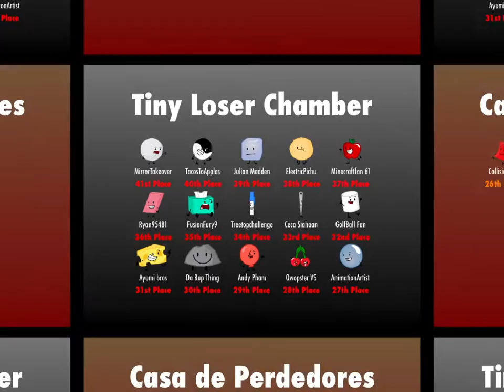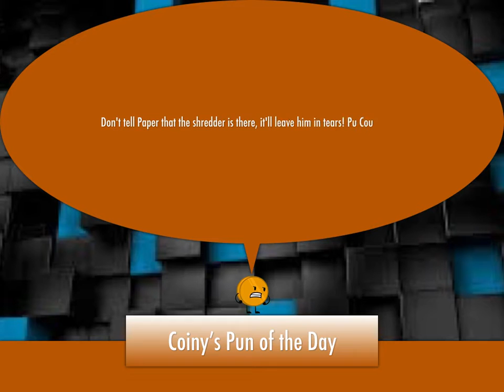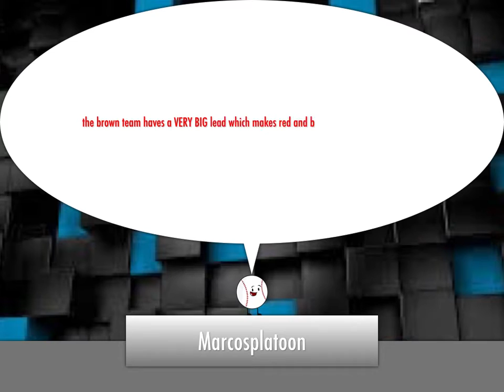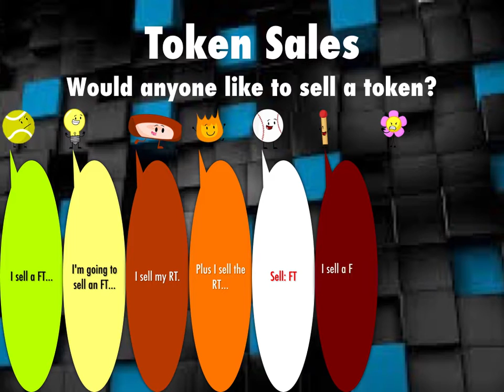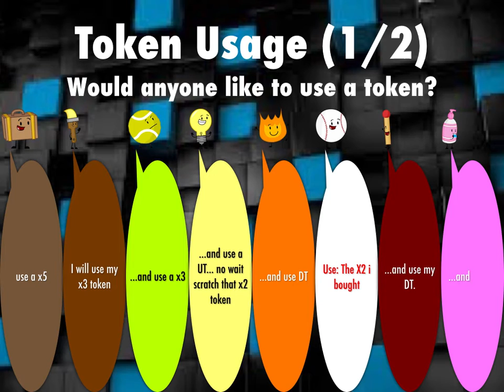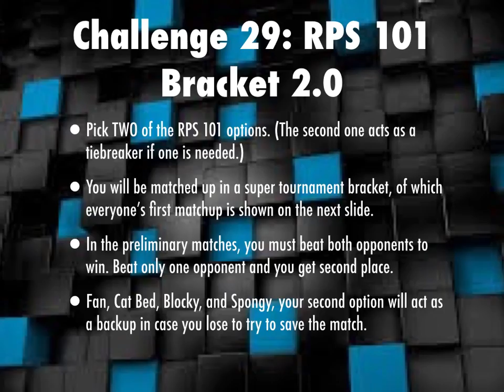BFRP 25A: RPS 101 Bracket 2.0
OMG, I'm so sorry about the delays! Please forgive me!